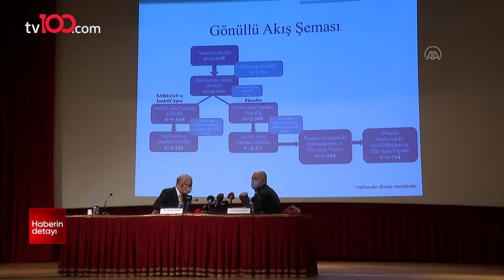Türk Toraks Derneği yaptığı araştırmalarla Sinovac aşısını güvenli olarak belirledi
Çin menşeili Sinovac şirketi tarafından geliştirilen Coronavac aşısı ülkemize gelen ilk koronavirüs aşısı oldu. Milyonlarca kişi inaktif türden olan bu aşıyı yaptırdı. Aşının koruma gücüne daire bilinmeyenler olduğu gibi ne kadar güvenilir olduğu da merak konusuydu. İnaktif aşının güvenilirliği Türkiye’de gerçekleştirilen iki araştırmayla kanıtlanmış oldu.

Türk Toraks Derneği Sinovac aşısının yan etkileri üzerine bir araştırma yaptı. İki farklı grubun incelendiği araştırmalar anket yoluyla gerçekleşti. Sonuçlara göre Çin aşısının yan etkileri aşı bölgesinde kızarıklık ve ağrı olarak saptandı. Araştırmalar inaktif aşıyı “güvenli” olarak belirledi.

TÜRKSAT 4A
Frekans: 12729
Sembol: 30000
Polarizasyon: V (Dikey)